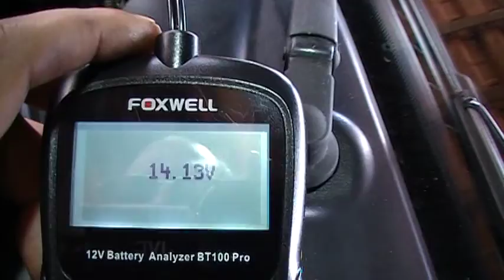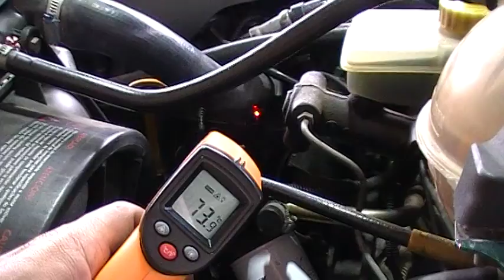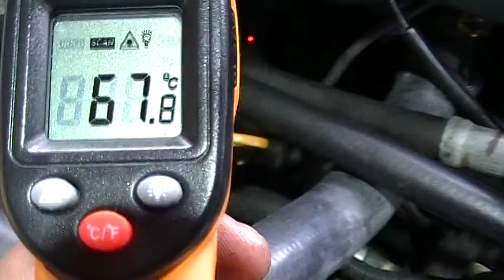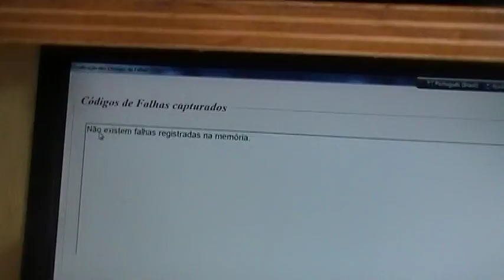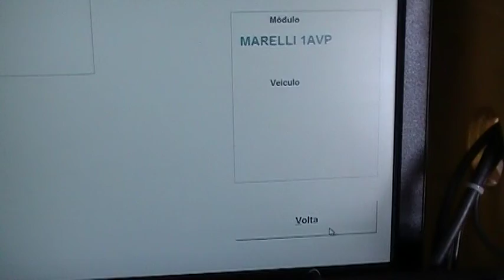MOTOR MI 1 6 G4 APLICADO NA SAVEIRO 2002 ANALISE DO SIST DE ARREF